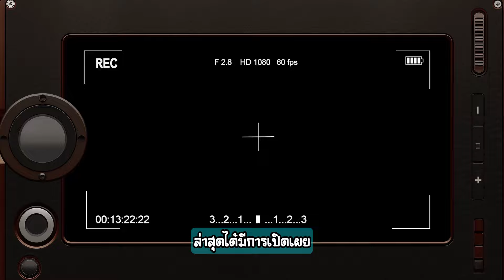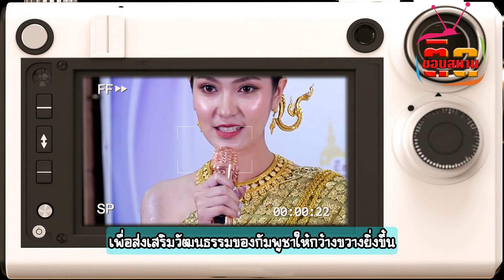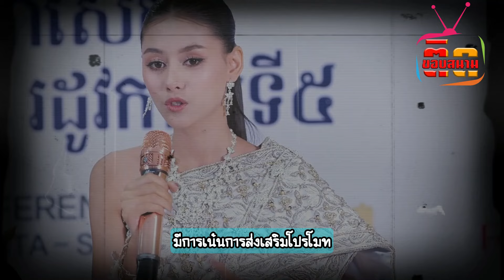ประเทศเพื่อนบ้าน3นาฬิกาจัดงานประกวดธิดาสงกรานต์แซงหน้าไทย สวมชุดห่มสไบโชว์วัฒนธรรมโบราณดั้งเดิม